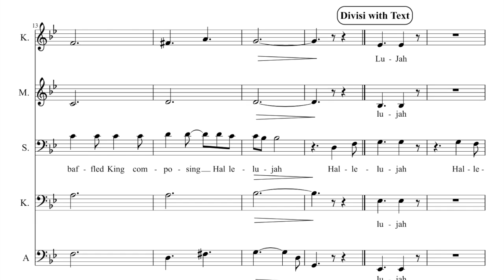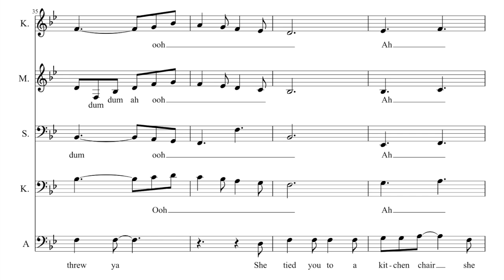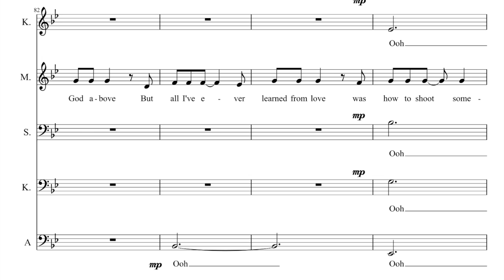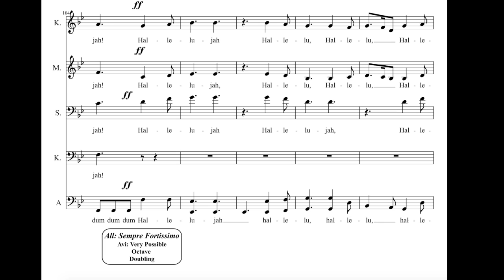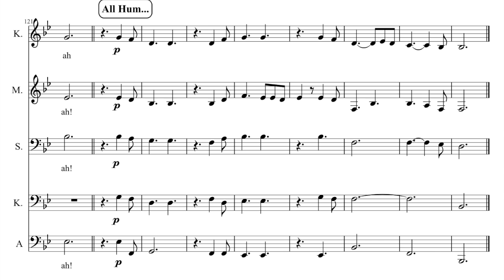Pentatonix Arrangement / Leonard Cohen SATB Hallelujah Full Sheet Music (Accurate), Piano Backing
Please feel free to use it for your projects but do credit me when you're using it!

15-Mar: 31500, 284 likes!
02-Feb: 22,000 Views, 200 Likes!
07-Dec: 10,000 Views, 100 Likes!
16-Nov: 4000 Views, 47 Likes
08-Nov: 2000 Views, 33 Likes!
03-Nov: 1000 Views, 21 likes!

UPDATE: MIDI ADDED

I can't use the Audio from their video to go through with the track due to the usual copyright trolls after shitting the bed with Joy To the World score and sheet Music.

I have uploaded on Facebook another copy separately with the Distorted sung audio backing. Clear audio will be blocked by Facebook but distorted audio won't. And it seemed that this is only possible there, as I tried Dailymotion and it wouldn't work.

Click on the 'i' Card for the Playlist on all the Pentatonix Sheet Music and Attempts I did!

But surprisingly it does gel quite well on the GarageBand's Piano MIDI stuff. But the Tempo is in line roughly with the their tempo of their song so you can play this without the Piano MIDI while going through their video at the same time.

But you may wanna slow down the tempo abit!